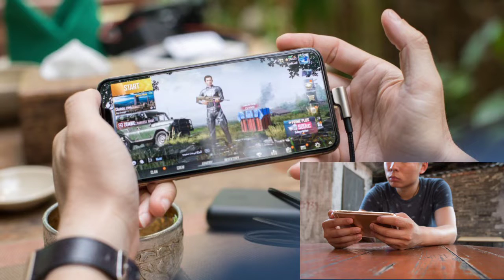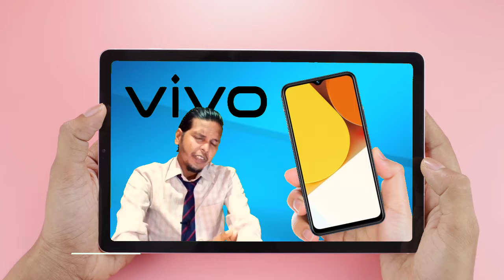Vivo y35 - confirm launch on | Vivo Y35 price & specs | SD680 SoC 🔥🔥@TrakinTech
Vivo y35 - confirm launch on | Vivo Y35 price & specs | SD680 SoC 🔥🔥‎@Trakin Tech

cover topics -
vivo Y35

Amazon product-
vivo y series

samsung galaxy m13 5g review - confirm launch date |  price & space | exynos 850 processor 🔥🔥